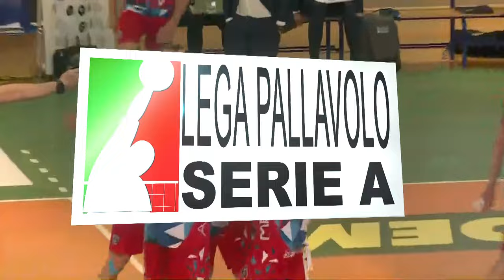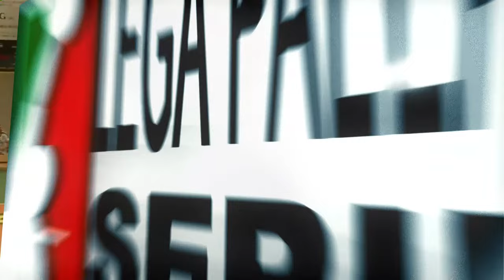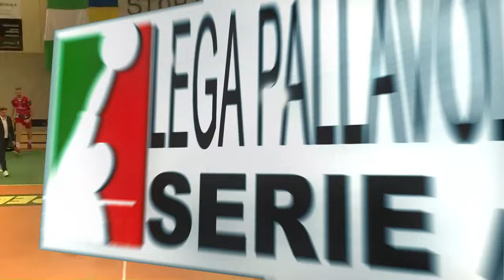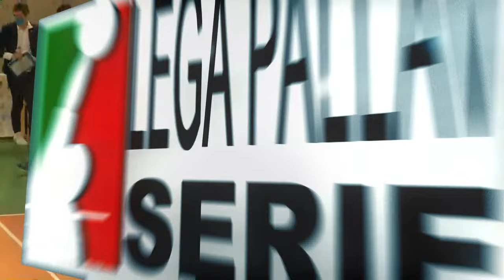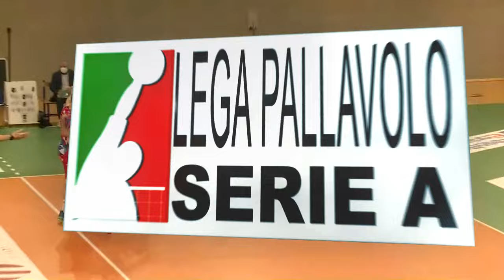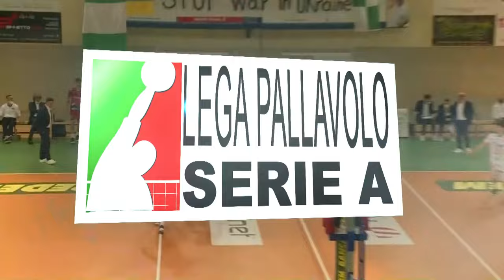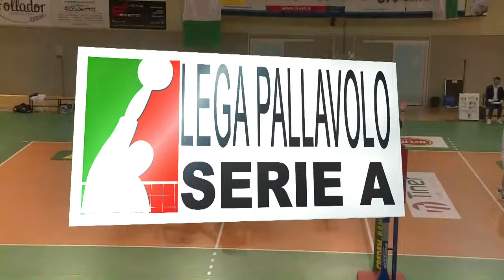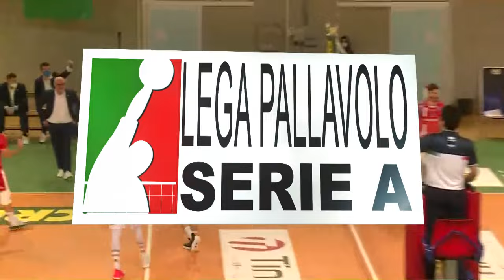Motta di Livenza vs. Ortona - Full Match | Men's Serie A2 | 2021/22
Enjoy LIVE the full match Motta di Livenza vs Ortona of the Volleyball Men's Serie A2 season 2021/2022!